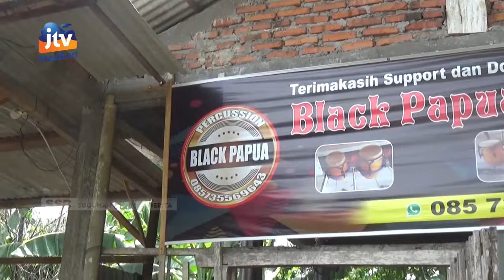KAB MADIUN - Produksi Ketipung Berbahan Kayu Nangka Menghasilkan Nada Merdu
Seorang pemuda dikabupaten madiun  meniti karir dengan membuat karya alat musik yang berbahan dasar dari kayu nangka . Alat musik ketipung  yang baisanya digunakan sebagai pengiring musik dangdut tersebut  dapat menghasilkan nada yang sangat merdu.